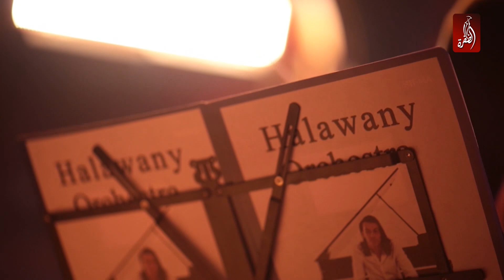برنامج توناليتي ستوديو الحلقة الثانية ، عازف الإيقاع محسن الصواف